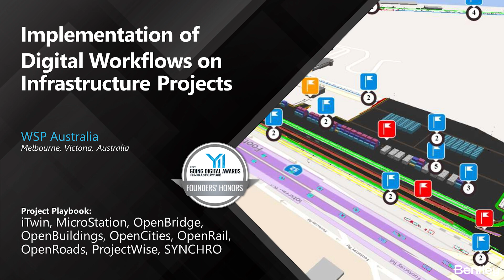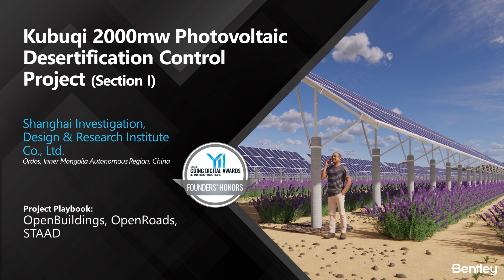2023 Going Digital Awards in Infrastructure - Founders' Honors